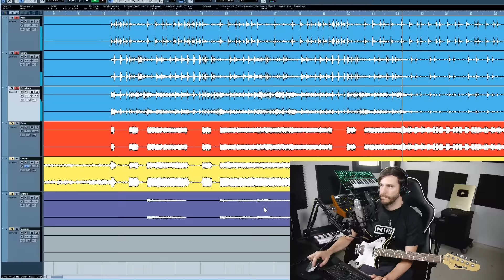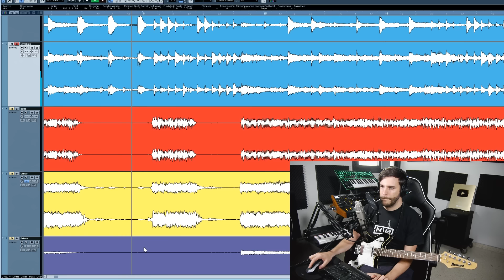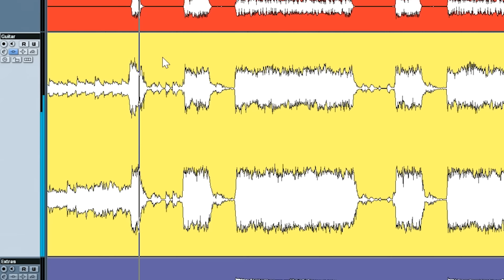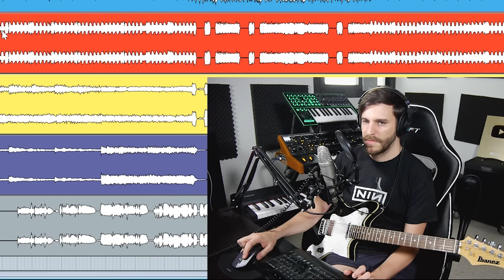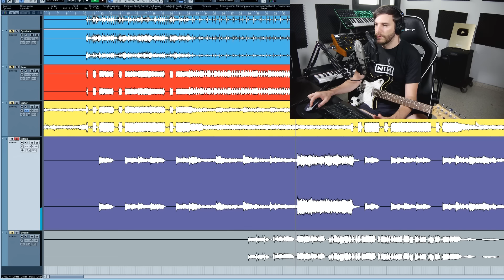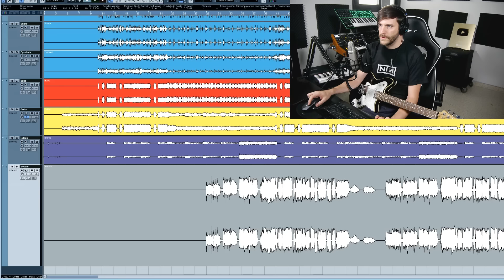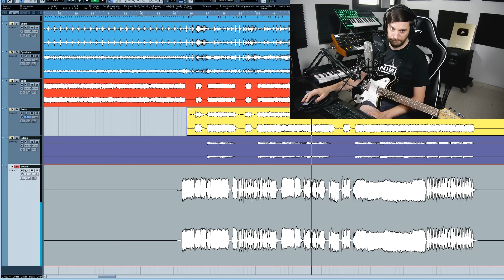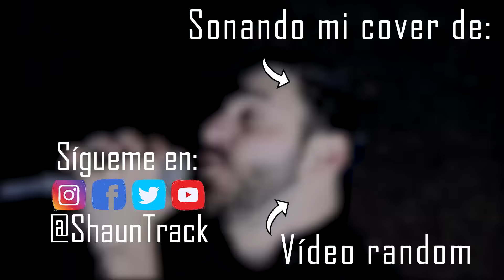DECONSTRUYENDO A SYSTEM OF A DOWN | ShaunTrack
El tema que voy a analizar hoy es "Toxicity" de System Of A Down